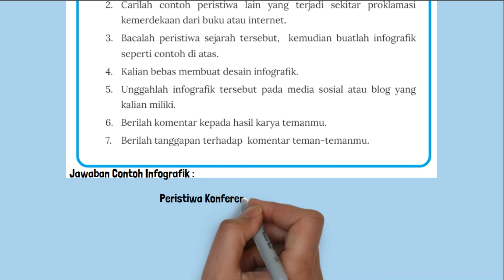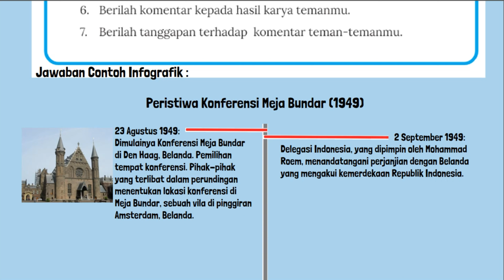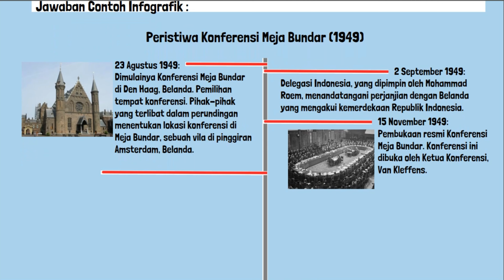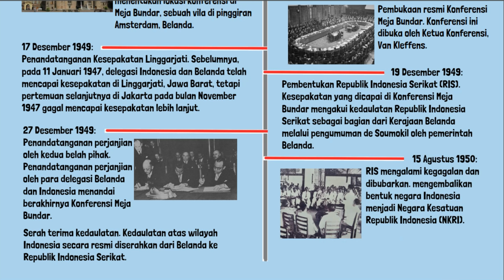Kunci Jawaban IPS Kelas 8 Halaman 231 Kurikulum Merdeka Lembar Aktivitas 2 Aktivitas Kelompok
Kunci Jawaban IPS Kelas 8 Halaman 231 Kurikulum Merdeka Lembar Aktivitas 2 Aktivitas Kelompok. Setelah kalian membaca infografik di samping, kerjakanlah aktivitas di bawah ini secara berkelompok!
1. Buatlah kelompok yang terdiri dari 4-5 orang.
2. Carilah contoh peristiwa lain yang terjadi sekitar proklamasi kemerdekaan dari buku atau internet.
3. Bacalah peristiwa sejarah tersebut, kemudian buatlah infografik seperti contoh di atas.
4. Kalian bebas membuat desain infografik.
6. Berilah komentar kepada hasil karya temanmu.
7. Berilah tanggapan terhadap komentar teman-temanmu.